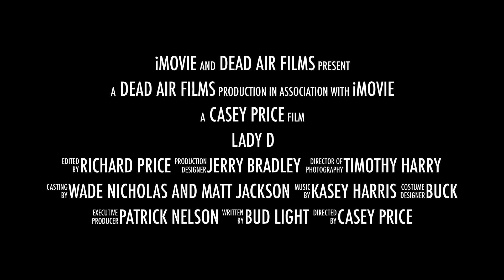LADY D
Lady D Charters Orange Beach AL